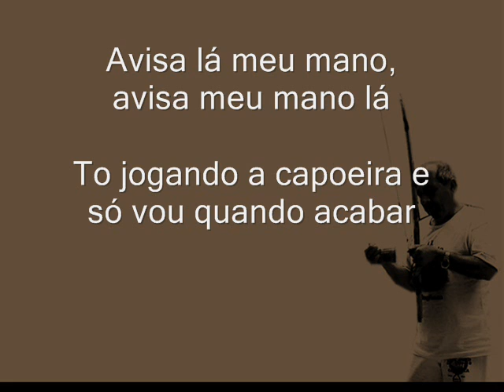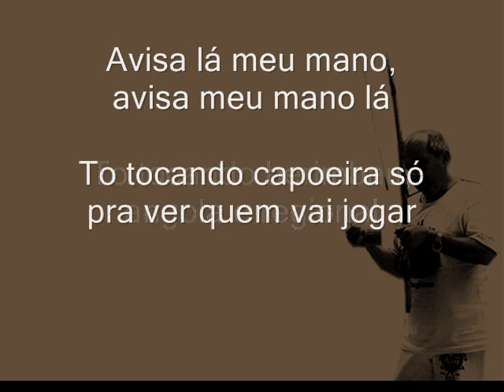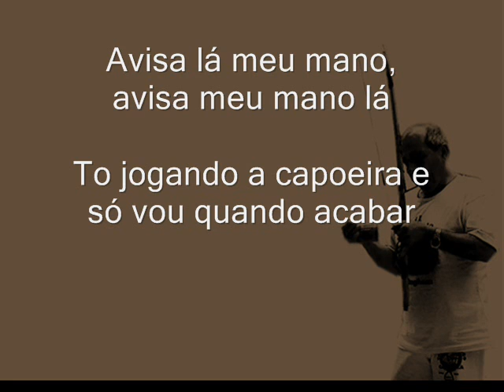Avisa Lá Meu Mano - Mestre Suassuna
Avisa Lá Meu Mano

Avisa lé meu mano, avisa meu mano lá
To jogando a capoeira no mercado popular

Avisa lá meu mano, avisa meu mano lá

To jogando a capoeira e só vou quando acabar

To jogando a capoeira angola e regional

To tocando berimbau, angola e regional

Vou jogar a capoeira, quero ver quem vai pular

To jogando berimbau so pra ver quem vai tocar

To tocando capoeira só pra ver quem vai jogar

Written by Professor Biro (Cordão de Ouro Campinas)